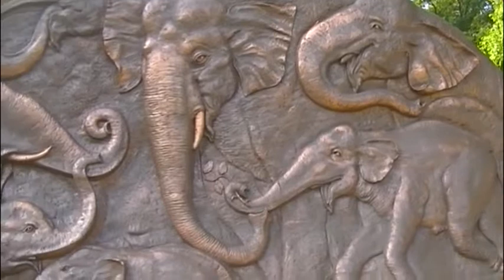Adopted jumbos of the wild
ISA 2013 - project 06